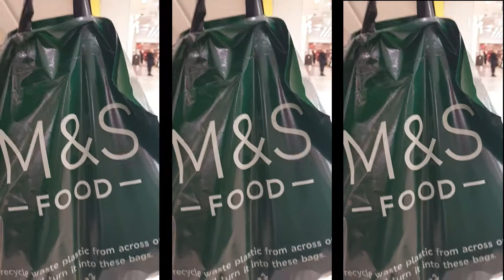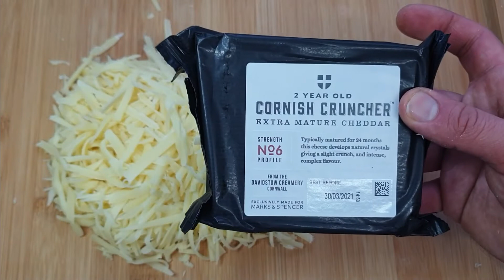Date Night Food Inspiration | Marks And Spencer Food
👋Hi Guys. In todays video, I take you on a journey from the Marks And Spencer Food aisles to my dinner table and all the exciting bits in between 😁. I don't like waiting for special occasions to have a ''Date Night Dinner'' or surprise my loved ones 😕🤣. So I took a trip to Marks And Spencer Food to buy, top quality ingredients for a meal I had in mind based on some of my wife's favourite things to eat 🔥💘.

PROTEIN:  Aged Lamb Leg
You only need 1.5-2mins per side and a little butter with garlic, thyme and rosemary (obviously lol) basting and then resting for at least 5 minutes.
No oven needed for this cut 😁.  Incredibly tender, moist and full of flavour.

VEGTABLES: Heritage Carrots & Asparagus
The carrots I blanched in salty boiling water for 1 minute. I then pan fried alongside the asparagus. Once I achieved colour, I added 15g of butter alongside garlic and thyme and salt and pepper. I kept seasoning light on the vegetables as the potato side is rather rich and so the natural flavours of the vegetables carefully prepared will be the perfect match 👍.

CARB: Dauphinoise Potatoes
This takes about 30 minutes to prepare but I promise you it is so worth it. First of all peel and slice your potatoes. I used Maris Piper as it is a floury potato. 👩‍⚕️Take your time whilst slicing to avoid injury👩‍⚕️ I used equal quantities of milk and cream, added mustard, nutmeg, garlic, salt, pepper, thyme, garlic and brought this to the boil. Add your sliced potatoes and cook until a slice of potato just breaks between your fingers. Add your grated cheese (Ideally an extra mature cheddar and I add Emmental cheese as well for flavour and off course the stringiness 😎) and incorporate. Empty into an oven dish and top up with more grated cheese 😉. It took 16 minutes at 180 degree to get a lovely golden topping. Let your dauphinoise site for at least 15 minutes before finishing with grated nutmeg and finely chopped thyme on top.

SAUCE:
I reduced around 200ml of port and then added some lamb stock and reduced until I got the perfect consistency. Adjust seasoning to taste.